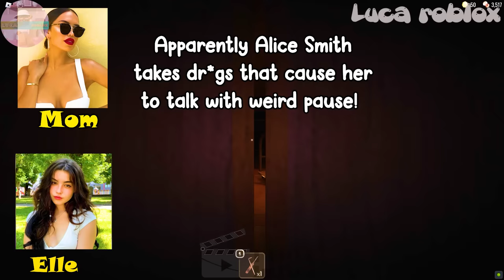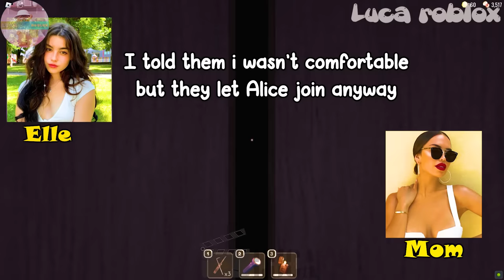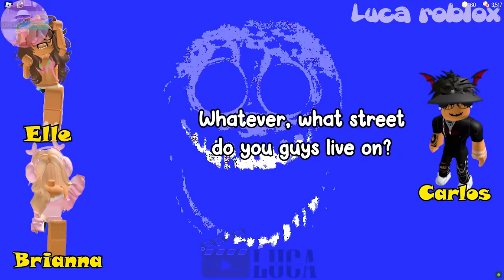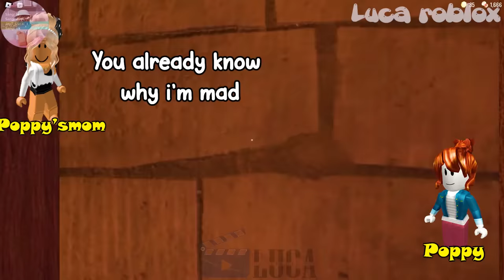TEXT TO SPEECH | I Became A rich Bacon After Completing A Random Test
𝘀𝗼𝗰𝗶𝗮𝗹 𝗺𝗲𝗱𝗶𝗮 ✰
Roblox- Lucatragg